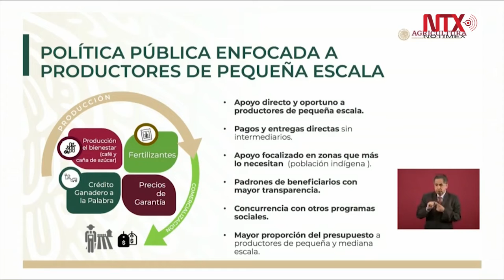Se implementaron cuatro programas estratégicos en la Secretaría de Agricultura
En la conferencia mañanera, el titular de Secretaría de Agricultura y Desarrollo Rural, Víctor Villalobos Arámbula, informó que existen cuatro programas estratégicos en esa dependencia, entre los que se encuentran el programa de Producción para el Bienestar, el programa de fertilizantes, el de Crédito Ganadero a la palabra y el programa de Precios de Garantías.